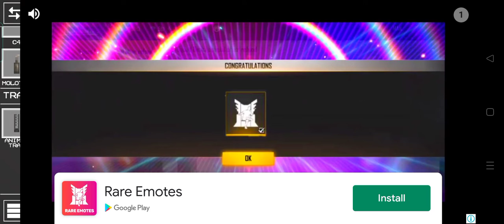how to make foxy in melon playground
Sorry guys i mess up but do i will do it better